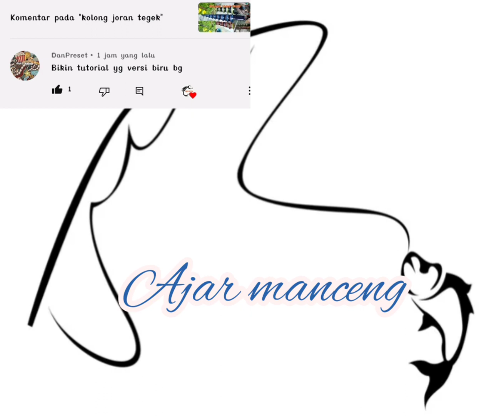motif kolong tegek AM02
motif kolong tegek am 02
benang ada 2 macam metalik dan ncp
metalik= warna silver.merah.biru.emas
ncp = warna hitam dan biru.